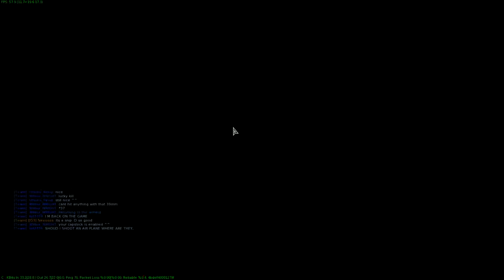War Thunder - Yak 9t : 37mm powaaaaaaaa [FR]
Téléchargez gratuitement War Thunder et obtenez 50 Golden Eagles avec ce lien !

Bon, comme dis dans ma vidéo précédente, le 37mm c'est cheaté! :p On passeras outre mon problème de connection au début et de ma mort stupide et malchanceuse. La deuxième partie c'est plutôt bien déroulée pour moi, aprés vérification, c'est bien ma balle qui a coupé l'aile du Dornier Do217, mais je ne sais pas pourquoi j'ai eu l'assist et non le kill car logiquement si il s'écrase, c'est grâce à moi... mais bon le système de kill de gaijin est souvent buggé ^^ On garderas quand meme le beau shot :)